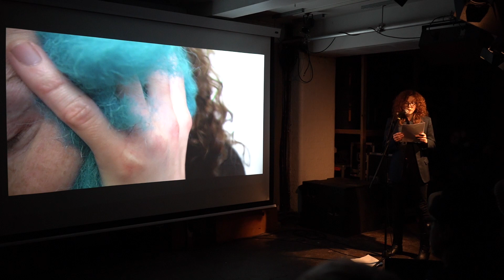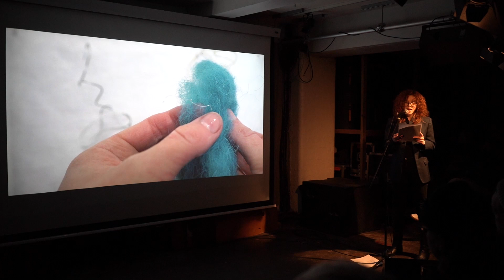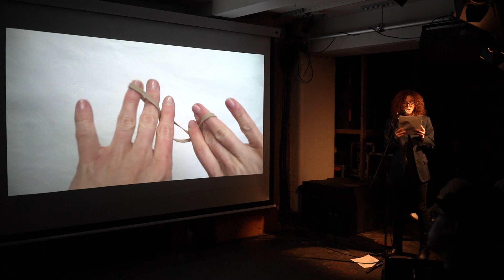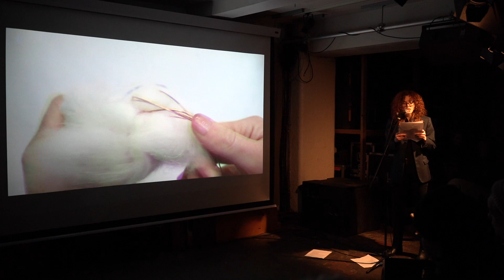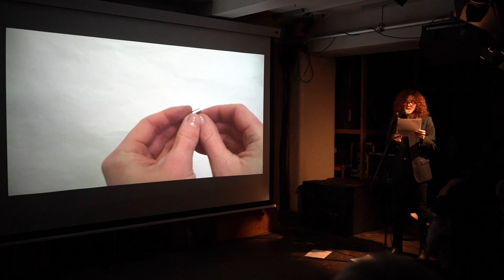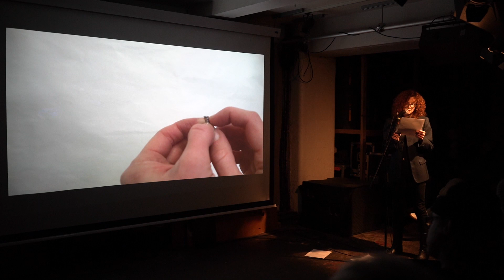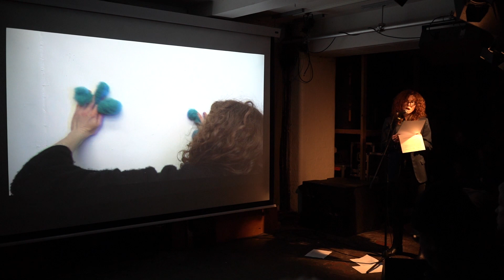Mushaira 2.0 | Sophie Seita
Sophie Seita is an artist and researcher whose work swims in the muddy waters of language, and explores materiality, gesture, and the speculative potential of the archive. She regularly performs and shows work across multiple media, publishes books, makes textiles and graphic scores, leads experimental workshops around voice, touch, translation, and queer performance, and is a Lecturer in the Art Department at Goldsmiths. Recent and current projects include: an exhibition at Mimosa House, performances and events at Nottingham Contemporary, Matt’s Gallery, Café Oto, the Royal College of Art, Independent Dance, Index (Stockholm), UP Projects, Forma HQ/Presse Books, and community engagement projects at Grand Union (Birmingham), Creative Darlington, Curious Arts (Newcastle), and Ruta del Castor (Mexico City). She’s received grants and awards from Arts Council England, the Canada Council, British Council, DAAD, Creative Scotland, amongst others. She’s recently been an artist in residence at Britten Pears Arts, Freie Universität Berlin, and Brown University, and currently holds the 2023/2024 Werner Düttmann Fellowship at the Akademie der Künste (Academy of the Arts), Berlin.

For more about The 87 Press please do check out our